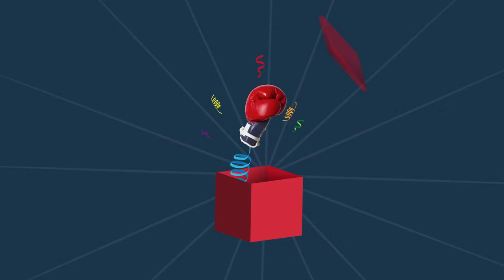What is Boxing Day (December 26) and how is it celebrated?